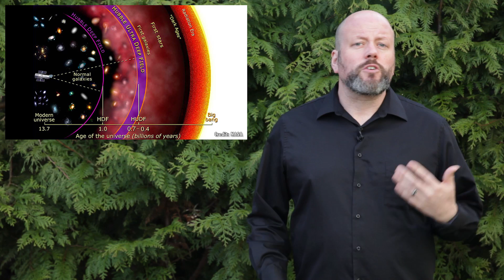Do We Live in a Special Part of the Universe?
In ancient times, astronomers and philosophers thought that the Earth was the center of the Universe. We know that’s wrong, but is there anything special about where we live?

Edited by: Chad Weber

We’ve already talked about how you’re living at the center of the Universe. Now, I’m not going to say that the whole Universe revolves around you… but we both know it does. So does this mean that there’s something special about where we live?

This is a reasonable line of thinking, and it was how modern science got its start. The first astronomers assumed that the Sun, Moon, planets and stars orbited around the Earth. That the Earth was a very special and unique place, distinct from the rest of the Universe.

But as astronomers started puzzling out the nature of the laws of physics, they realized that the Earth wasn’t as special as they thought. In fact, the laws of nature that govern the forces on Earth are the same everywhere in the Universe. As Isaac Newton untangled the laws of gravity here on Earth, he realized it must be the same forces that caused the Moon to go around the Earth, and the planets to go around the Sun.

That the light from the Sun is the same phenomenon as the light from other stars.

When astronomers consider the Universe at the largest scales, they assume that it’s homogeneous, and isotropic. Technical words, I know, so here’s what they mean.

When astronomers say the Universe is homogeneous, this means that observers in any part of the Universe will see roughly the same view as observers in any other part. There might be local differences, like our mostly harmless planet Earth, orbiting the future course of an interstellar bypass. Or a desert planet with two suns, or a swampy world in the Dagobah system.

At the smallest scales, they’ll be different. But as you move to larger and larger scales, it’s all just planets, stars, galaxies, galaxy clusters and black holes. And if you unfocus your eyes, it all looks pretty much the same.

Isotropic means that the Universe looks the same in every direction. If you were floating alone in the cosmic void, you could look left, right, up, down out to the edge of the observable Universe and see galaxies, galaxy clusters and eventually the cosmic microwave background radiation in all directions. Every direction looks the same.

This is know as the cosmological principle, and it’s one of the foundations of astronomy, because it means that we have a chance at understanding the physical laws of the Universe.

If the Universe wasn’t homogeneous and isotropic, then it would mean that the physical laws as we understand them are impossible to comprehend. Just over the cosmological horizon, the force of gravity might act in reverse, the speed of light might be slower than walking speed, and unicorns could be real.

That could be true, but we have to assume it’s not. And our current observations, at least to a sphere 13.8 billion light years around us in all directions, confirm this.

While we don’t live in a special PLACE in the Universe, we do live in a special TIME in the Universe. In the distant future, billions or even trillions of years from now, galaxies will be flying away from us so quickly that their light will never reach us. The cosmic background microwave radiation will be redshifted so far that it’s completely undetectable.

Future astronomers will have no idea that there was ever a greater cosmology beyond the Milky Way itself. The evidence of the Big Bang and the ongoing expansion of the Universe will be lost forever.

If we didn’t happen to live when we do now, within billions of years of the beginning of the Universe, we’d never know the truth.

We can’t feel special about our place in the Universe, it’s probably the same wherever you go. But we can feel special about our time in the Universe. Future astronomers will never understand the cosmology and history of the cosmos the way we do now.

What’s your favorite part of the Universe? Let us know your location in the comments below.

Next week we talk about how long it takes to get to Jupiter, a journey that NASA’s Juno spacecraft has almost completed.

Oh, and make sure you stick around for the blooper.